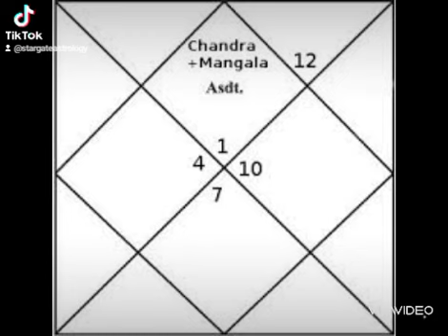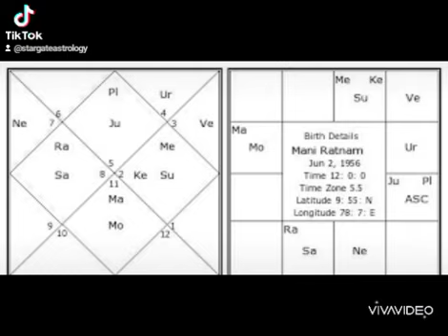Maniratnam -Royal Yoga